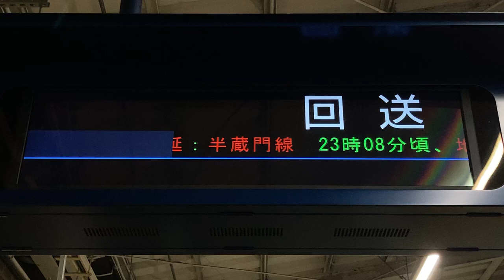【地震によるダイヤ乱れ表示・中韓なし】東京メトロ 代々木上原駅 ホーム LCD発車標(発車案内ディスプレイ) 最終発車後